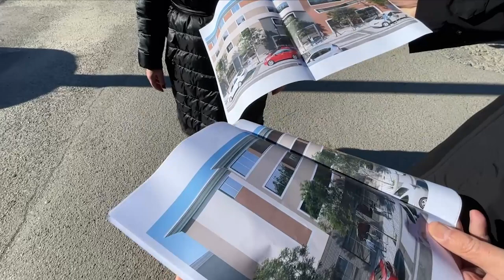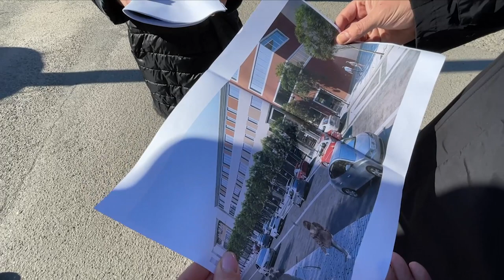Kryeministri Edi Rama - Duke ndjekur vijimin e punës në lagjen nr 1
' 🏗 🏢Laç- Duke ndjekur vijimin e punës në lagjen nr 1, ku po kryhen rikonstruksione e meremetime të ambjenteve të përbashkëta, si edhe po vishen me shtresë kapot e do të ribëhen nga e para fasadat e 140 pallateve për 1500 familje😊
*për Krishtlindje e Vit të Ri Laçi do të jetë një qytet që nuk do ta njohin kur të kthehen për festa, ata që jetojnë jashtë tij😍